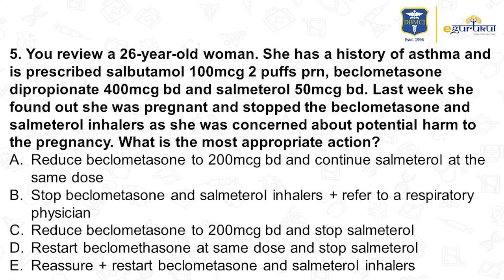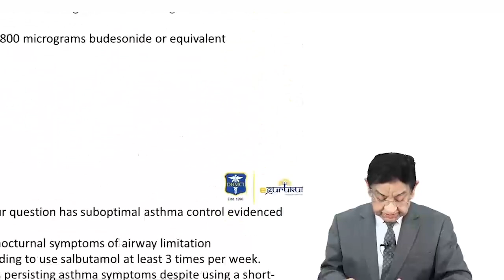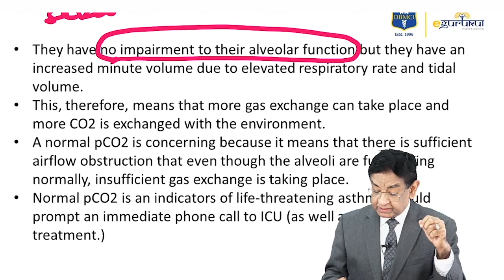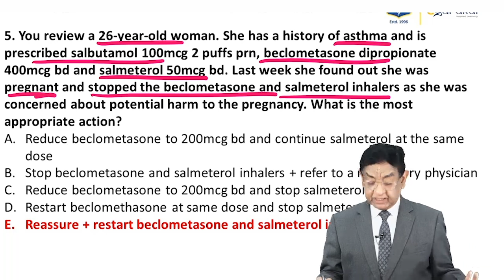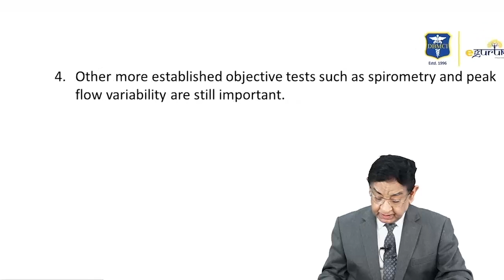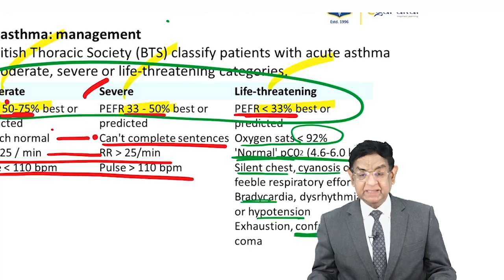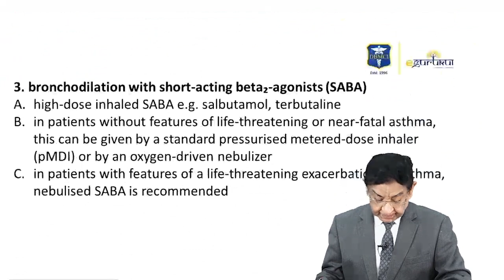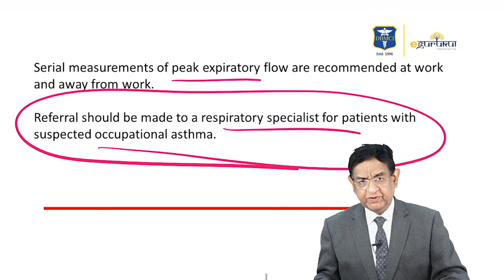MRCP | Respiratory Asthma - Test 9 | Dr. Bhatia Videos | DBMCI | eGurukul 2.0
Membership of the Royal Colleges of Physicians of the United Kingdom (MRCP(UK)) is a postgraduate medical diploma in the United Kingdom (UK). The examinations are run by the Federation of the Medical Royal Colleges – the Royal College of Physicians of London, the Royal College of Physicians of Edinburgh, and the Royal College of Physicians and Surgeons of Glasgow. The three Royal Colleges of Physicians share this common three-part assessment in general medicine which consists of two written parts and one clinical examination. Examinations are held throughout the UK and in overseas centres.
DBMCI is here to help every medico, so have conducted this test paper on 28/12/2020 and its here for you with video explanation.